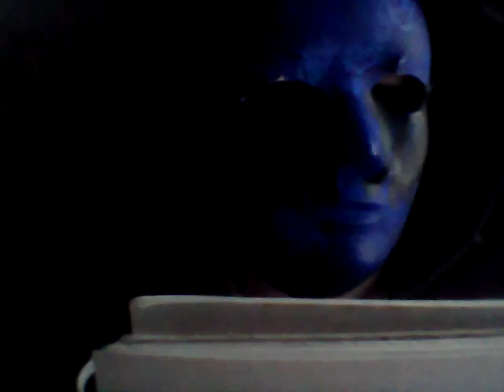Vlog 2# Q and A with Eyeless Jack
I'm back and wanted to do this so here we go

Eyeless Jack Cosplayer: Me